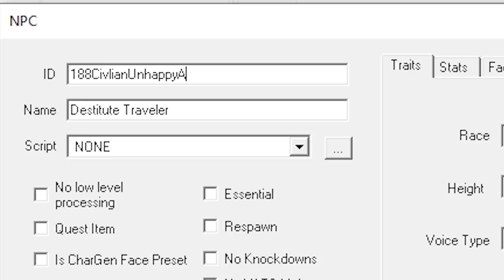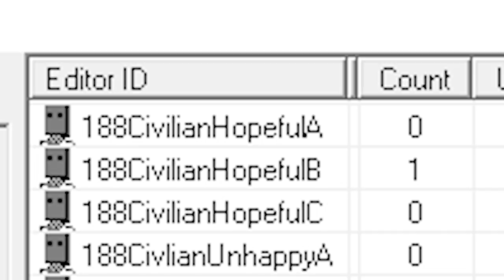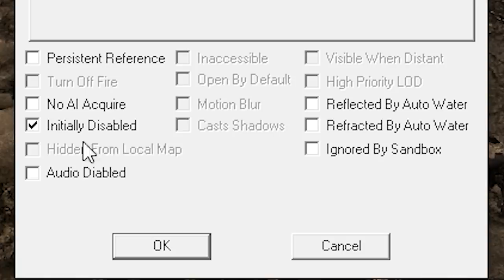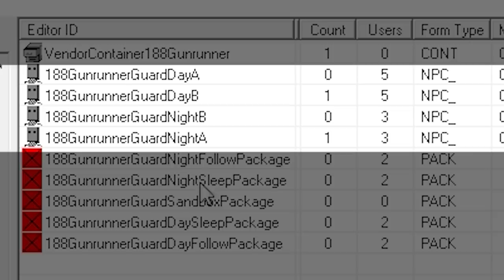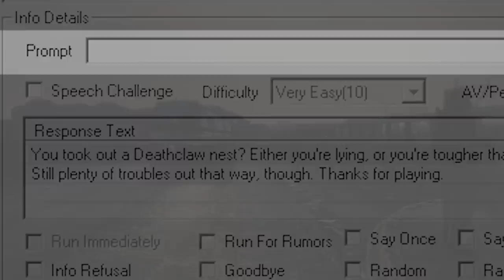188 Trading Post Cut Content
Episode 50 of FNV: The Cutting Room Floor. An in-depth investigation into the design, development and cut content of Fallout: New Vegas. In today's episode, we take a look at the 188 Trading Post.